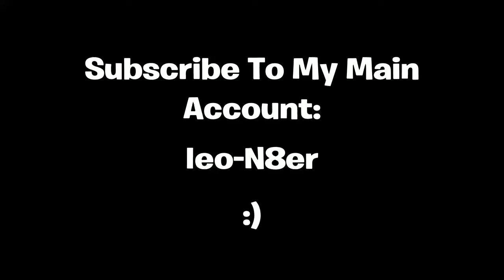Tetris Theme - Fortnite Music Blocks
leo-N8er Music